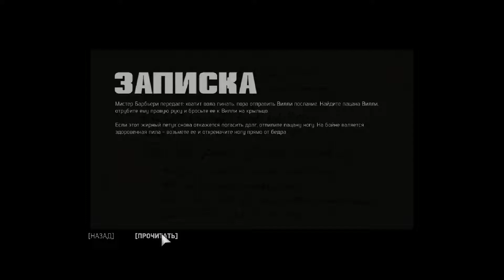Mafia III Часть 11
Всем привет!)  Я начинающий стример! Очень хорошо отношусь к критике, поэтому комментарии всегда открыты) Раз вы на моём канале, значит Вас заинтересовало то, что и меня тоже) Надеюсь наши интересы сойдутся и каждый получит ту информацию которую за которой он пришёл) Всегда рад помочь!)
Если тоже хотите мне помочь, то ссылка внизу!) Заранее благодарю)
Мои характеристики:
ГП: GeForce GTX 1060 6GB
ЦП: Intel(R) Core(TM) i5-7500 CPU @ 3.40GHz
Память: 16 GB RAM (15.9 GB RAM доступно)
Текущее разрешение: 1920 x 1080, 60Hz
Операционная система: Майкрософт Windows 10 Pro